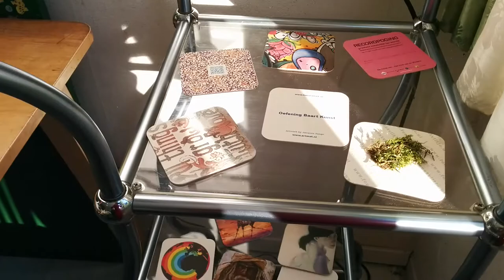ArtMat: in the flow: bel voor afspraak